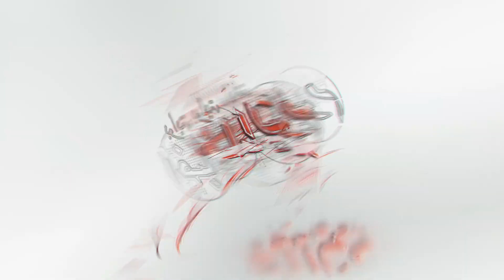أخبار اليوم | ما بعد التكميم وتحويل المسار.. نصائح لصيام صحي